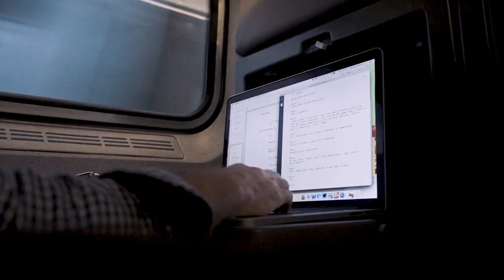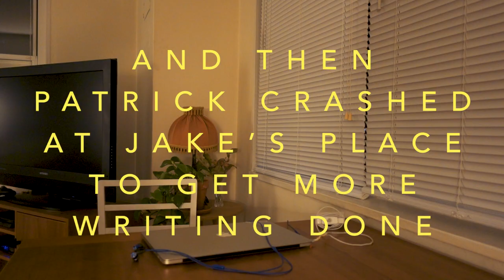WE WROTE THE SECOND DRAFT OF OUR SCREENPLAY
SEND US SOME MAIL:
Patrick Willems